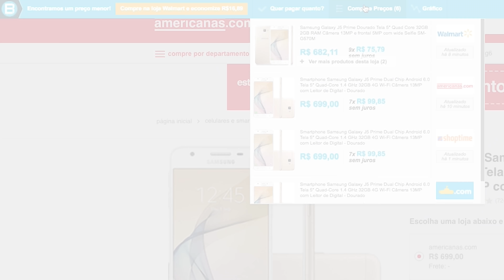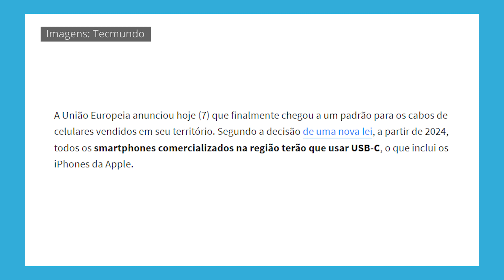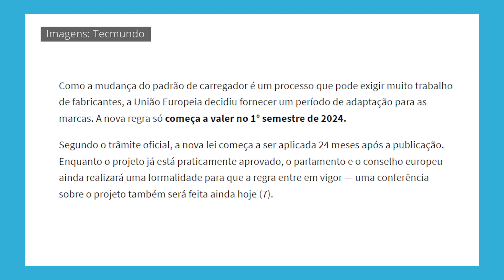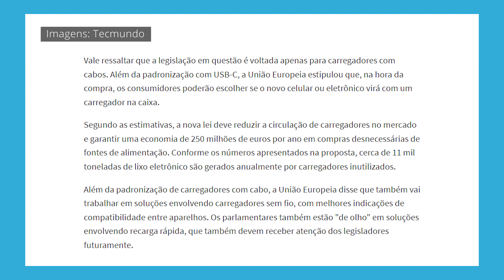IPHONE com USB - C!! FINALMENTE CHEGOU a HORA? APPLE sem ESCAPATÓRIA!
Desvende as Técnicas e Segredos da Produtividade no Trabalho Home Office!!!

Galera, deu ruim para a Apple! Parece que agr a União Europeia bateu o martelo e definiu que agr TODOS os celulares e alguns outros eletrônicos deverão tem a mesma entrada de carregador! Eai, o que você acha disso?

(00:00) - Introdução
(01:40) - Qual a notícia?
(03:35) - Quais as desvantagens?
(04:32) - Quando vai ser implementada?
(06:30) - Como isso afeta a vida do consumidor?
(07:14) - Qual o poder do governo sobre isso?
(08:10) - Conclusão